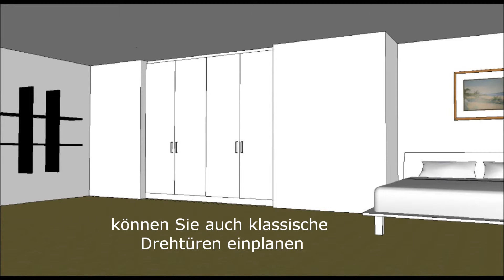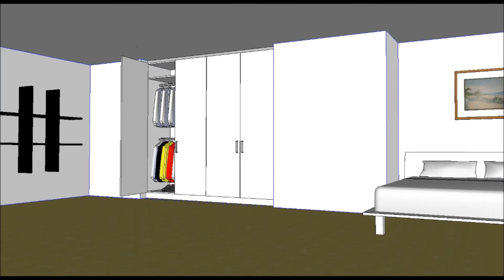20130319 Einbauschrank mit Gleittüren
So entsteht ein Einbauschrank, hier mit Gleittüren.